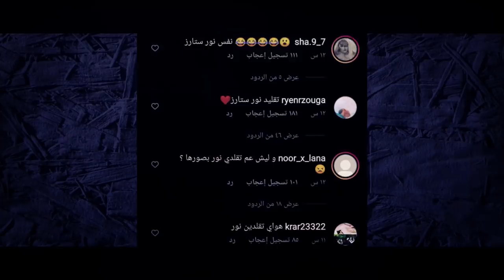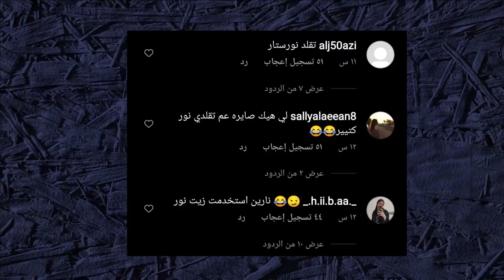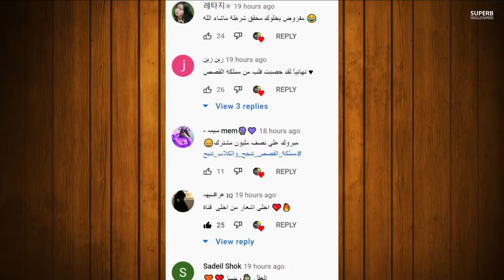فضيحة دلائل حب غيث مروان ونارين بيوتي وفضيحة ياسو طلعت ؟ ونور ستارز تسب نارين بيوتي بسبب التقليد ؟